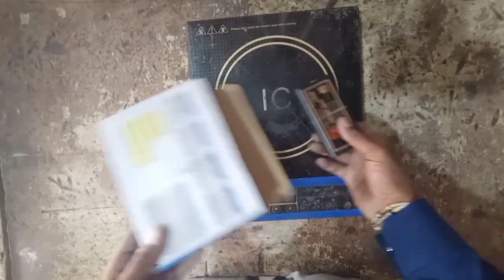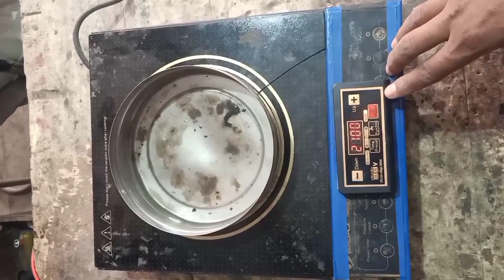Ghar per khud se electric shagdi me nai kit lagana sikhen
how to exchange induction cooker madhar bod